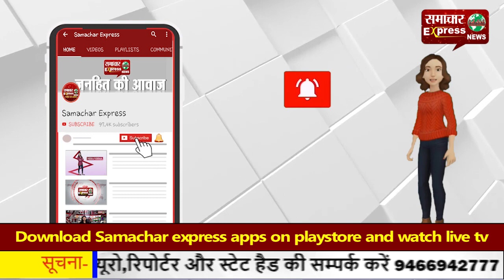हरियाणा में चली सर्द हवाएं—एकदम बढ़ी ठिठुरन